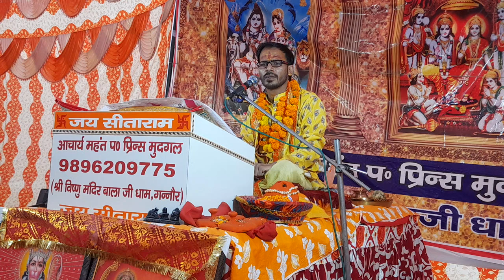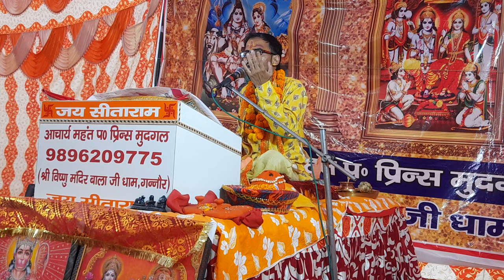Parashuram Mandir told tax at Tara saptarchandrapal Singh social media Katha Bhajan